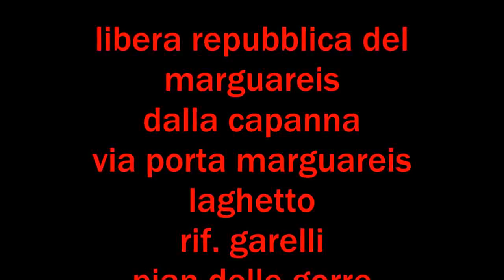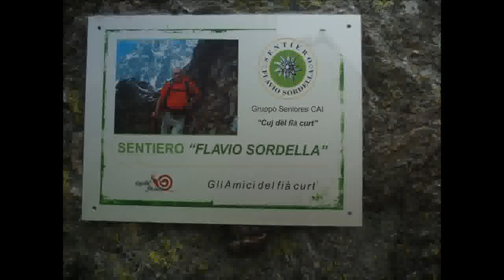dalla capanna a pian delle gorre via porta marguareis